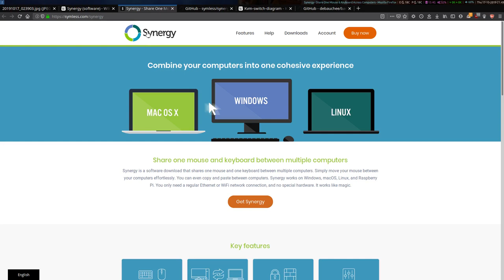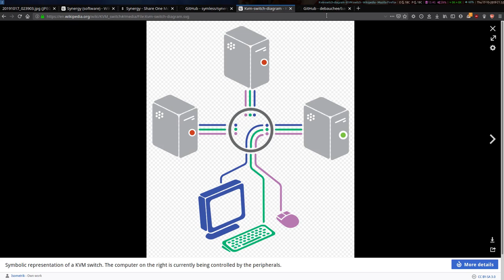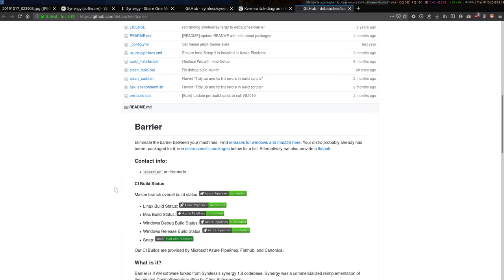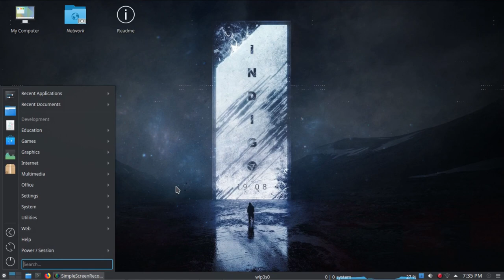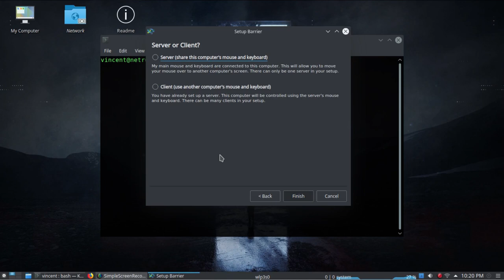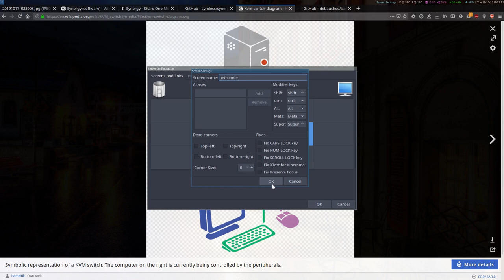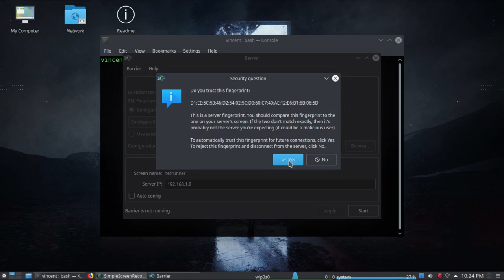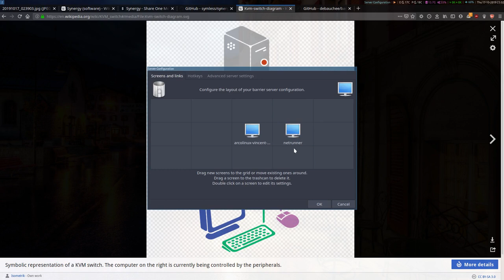Barrier KVM - Contol Multiple Computers With Single Keyboard & Mouse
Barrier is a free and open source KVM (keyboard, video and mouse) application that allows you to control multiple computers with a single keyboard & mouse. It is cross platform - available for Linux, Windows and MacOS. It is a fork of the commercialised Synergy application.

INSTALLATION:

For Debian and Ubuntu based Linux distros:

First update your repositories:
     sudo apt update
Then install:
     sudo apt install barrier

For Arch based Linux distros:

Install from the AUR:
     yay -S barrier

It is also available as a Snap or Flatpak.

Hopefully you find this helpful.